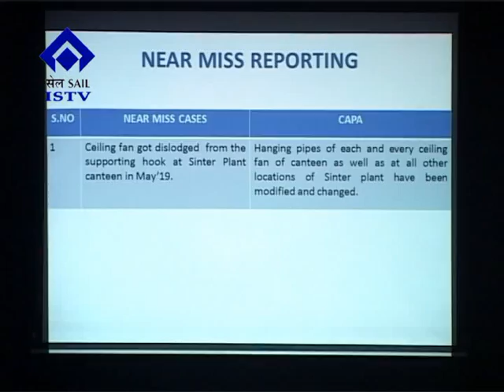0477 10 07 2019 CEO’s Review Meeting on Safety